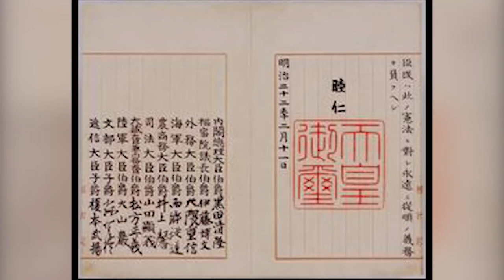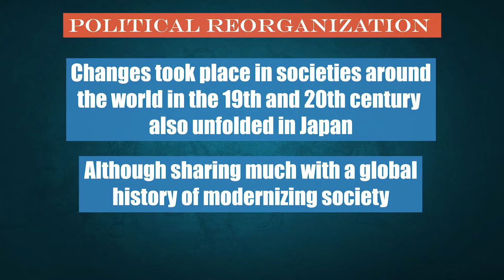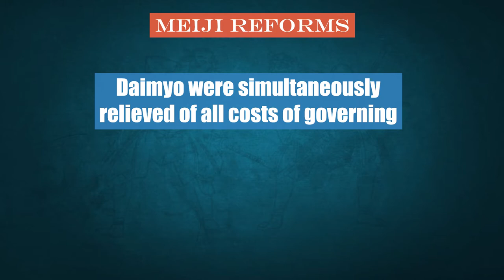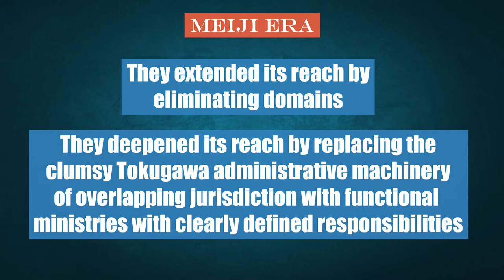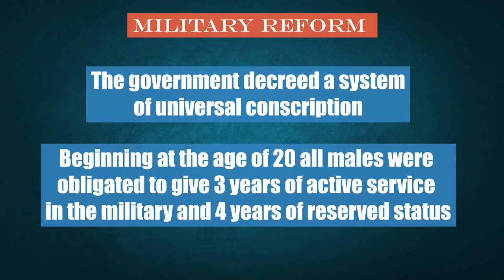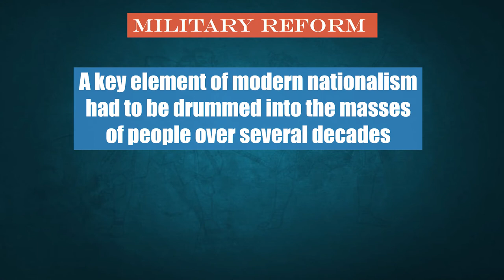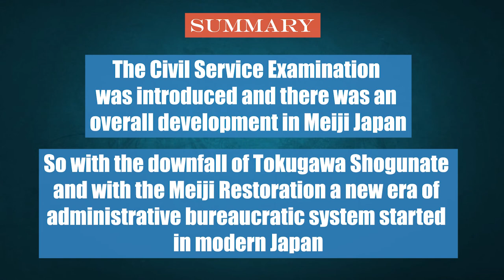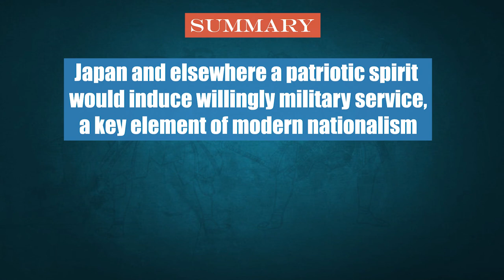Module 3 Political Reorganization & Military Reforms in Japan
The ‘restoration’ of the young Emperor Meiji in 1867-68 was a little more than a coup detat. A relatively small band of insurgents had toppled the Tokugawa Bakufu. They stated their intent to restore direct imperial rule but been exceptional Japanese history. Political contenders at that time feared that the rebels from Satsuma and Chosu would simply form a new bakufuand use the name of the emperor to rule from a narrow bare of power. Even before the samurai were fully dispossessed the Meiji leaders decided they had to renovate the military from the bottom up. Key figures from Chosu were deeply impressed at the superior performance of their mixed farmer-samurai militants in the restoration wars.